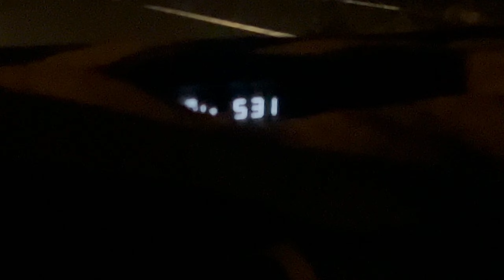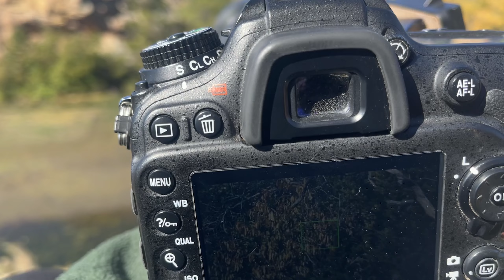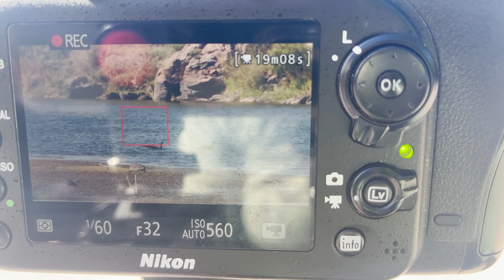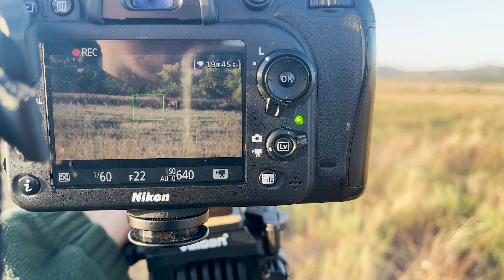Wichita Mountain Wildlife Refuge Photography Vlog || Vlog #1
Follow along on my trip to the Wichita Mountain Wildlife Refuge! this was my first time here and i was hoping to see some Elk while they were in Rut. I took my Nikon D7200 and a 200-500mm lens to try and capture what I could!
If you liked any of my pictures check out my Etsy Print Shop!